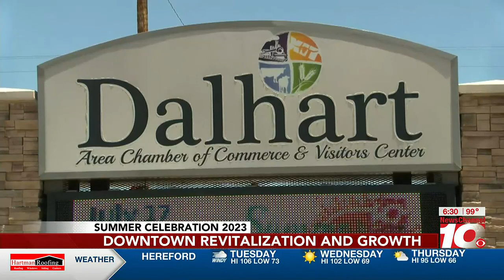VIDEO: Summer Celebration Day 1 in Dalhart, Downtown revitalization, News at Six